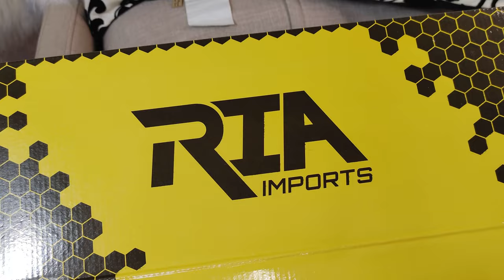RIA CARINA NICKEL PLATED SHOTGUN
Nothing is wrong with the gun. I used old shotgun shells during the testing